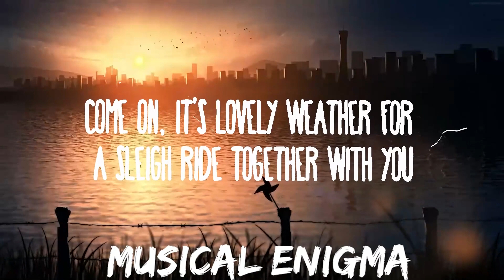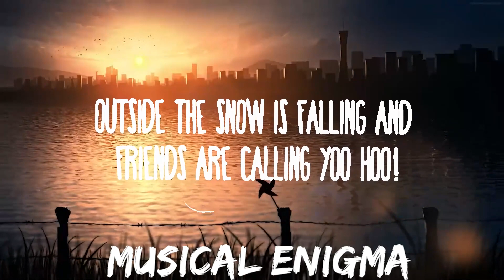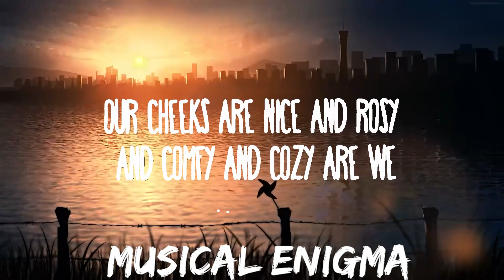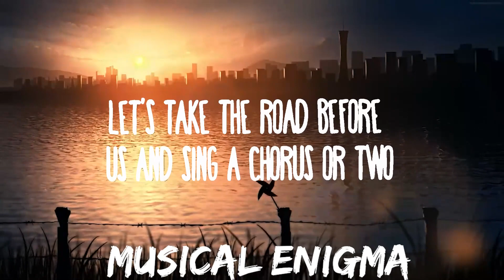30 mins | The Ronettes - Sleigh Ride | Best Vibing Music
30 mins |  The Ronettes - Sleigh Ride  | Best Vibing Music
30 mins |  The Ronettes - Sleigh Ride  | Best Vibing Music
30 mins |  The Ronettes - Sleigh Ride  | Best Vibing Music
The Ronettes - Sleigh Ride
» Descargar:

» Apoyo The Ronettes:

(Lyrics):
[Verse 1]
Just hear those sleigh bells jingling, ring tingle tingling too
(Ring-a-ling-a ding-dong-ding!)
Come on, it's yêuly weather for a sleigh ride together with you
(Ring-a-ling-a ding-dong-ding!)
Outside the snow is falling and friends are calling "Yoo hoo!"
(Ring-a-ling-a ding-dong-ding!)
(Ring-a-ling-a ding-dong-ding!)
(Ring-a-ling-a ding-dong-ding!)
(Ring-a-ling-a ding-dong-ding!)
(Ring-a-ling-a ding-dong-ding!)

[Verse 2]
Our cheeks are nice and rosy and comfy and cozy are we
(Ring-a-ling-a ding-dong-ding!)
Were snuggled up together like two birds of a feather would be
(Ring-a-ling-a ding-dong-ding!)
Let's take the road before us and sing a chorus or two
(Ring-a-ling-a ding-dong-ding!)
(Ring-a-ling-a ding-dong-ding!)
(Ring-a-ling-a ding-dong-ding!)
(Ring-a-ling-a ding-dong-ding!)
(Ring-a-ling-a ding-dong-ding!)

[Interlude]
(Ring-a-ling-a ding-dong-ding!)
(Ring-a-ling-a ding-dong-ding!)
(Ring-a-ling-a ding-dong-ding!)
(Ring-a-ling-a ding-dong-ding!)

[Verse 3]
(Ring-a-ling-a ding-dong-ding!)
(Ring-a-ling-a ding-dong-ding!)
(Ring-a-ling-a ding-dong-ding!)
(Ring-a-ling-a ding-dong-ding!)
(Ring-a-ling-a ding-dong-ding!)
(Ring-a-ling-a
Ding
Dong
Ding!)

Ring-a-ling-a ding-dong-ding!